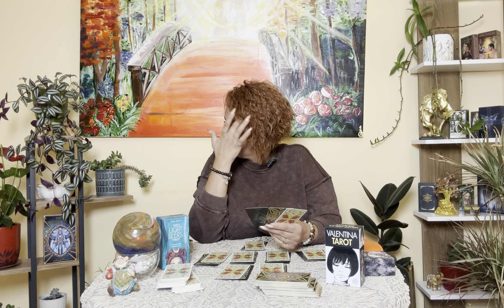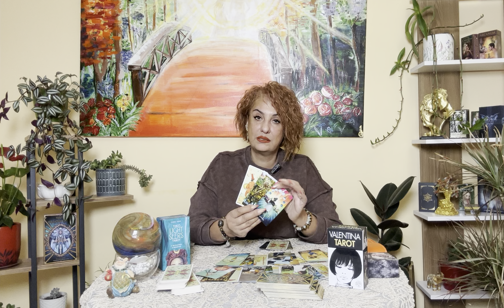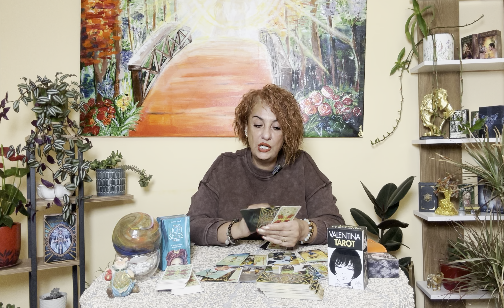რაშია თქვენი უნიკალურობა?(გზა საკუთარი თავისკენ) 💫💫💫💖